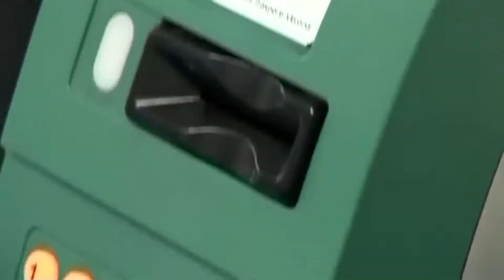STOP AI FURBETTI, VIGILANTES SUI BUS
Verona | 11.500 controlli e 677 sanzioni, questo il bilancio dei primi dieci giorni di lavoro. Oltre ad affiancare il personale aziendale contro il fenomeno dei “portoghesi”, le venti guardie giurate volute da Atv garantiranno maggiore sicurezza.